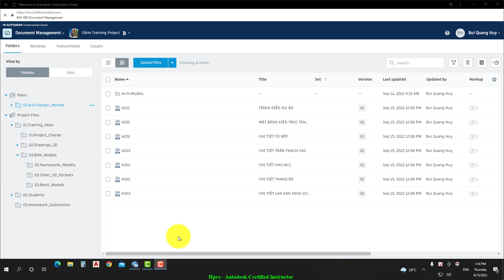CEM 03 02 Creating Markups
Adoption of BIM in CEM – Áp dụng BIM trong QLXD – ONPro
Chương trình gồm 06 bài học, có tổng thời lượng là 18,0hrs. Dành riêng cho Kiến trúc sư/Kỹ sư hoạt động trong lĩnh vực QLDA công trình xây dựng quy mô lớn. Yêu cầu có kiến thức căn bản về Cloud Storage, Internet & tài khoản người dùng Autodesk.

Sau khi kết thúc khóa học, học viên sẽ kiểm soát được, bao gồm, nhưng không giới hạn các kiến thức và kỹ năng sau:

Nắm bắt được các thuật ngữ căn bản về BIM trong công tác quản lý (EIRs – CDE – BEP – LOD – MPM)
Kiểm soát toàn diện trình tự thiết lập môi trường dữ liệu chung trực tuyến CDE Cloud based
Thành thạo nhóm kỹ năng thị kiến – đánh giá chất lượng mô hình: Observation – Markups
Thiết lập được các quy trình QLDA: bàn giao hồ sơ (Transmittals), yêu cầu thông tin (RFIs), tài liệu trình nộp (Submittals), quản lý chất lượng (Checklists & Issues), quản lý chi phí (PCO/RFQ/RCO/OCO/SCO) & quản lý tài sản dự án
Kiểm soát toàn diện Construction IQ trên nền tảng Autodesk Construction Cloud
Hình thức học trực tuyến trên ứng dụng Classroom của Google với dữ liệu số hóa của Ebim Việt Nam.

Học lý thuyết qua các video và kiểm soát có học thuật các quy trình QLDA do Autodesk đề xuất
Thực hành chuyên sâu trên tài khoản BIM 360  có bản quyền  được cấp bởi Ebim Việt Nam
Bài tập tình huống (case study) là dự án thực tế do Ebim đã triển khai tại Việt Nam.

Giảng viên:MSc CEM.ACI Bùi Quang Huy
Trong hơn 10 năm qua, MSc CEM.ACI Bùi Quang Huy đã tham gia vào nhiều dự án có quy mô lớn trong nước và quốc tế với vai trò Quản lý/Điều phối BIM. Một số dự án nổi bật như: Khách sạn cao cấp À la Carte Hạ Long, Tổ hợp cao tầng Cap Saint Jacques, Chung cư cao tầng Florence, Tổ hợp HH2 Gamuda, Khu lưu trú cao tầng Flamingo, Chung cư cao cấp Westlake, Cảng hàng không quốc tế Cam Ranh, Khu nghỉ dưỡng Onsen Quang Hanh, Tòa tháp tài chính Vietinbank, Cảng hàng không quốc tế T2 Nội Bài, Nhà máy nước mặt Sông Đuống – GD1, Đầu tư xây dựng Cầu Hạc Trì, Chung cư siêu sang Palais de Louis…

MSc CEM.ACI Bùi Quang Huy là người tiên phong phát triển & triển khai thành công các khóa đào tạo ‘Quản lý dự án & Kiểm soát thiết kế trên nền BIM’ cho hàng loạt các doanh nghiệp hàng đầu trong lĩnh vực kiến trúc – kỹ thuật – xây dựng tại Việt Nam. Cụ thể là các đối tác: VinGroup, Flamingo Group, Tổng thầu UDIC, Hateco Group, Tasecoland, Xuan Mai Corp, Nippon Koei Vietnam, Vinata International, JGC Vietnam, Obayashi Corporation, Arep South Asia, Kiến trúc Việt, R Design Inc, Tedi Port… Từ những trải nghiệm chuyên môn đáng giá của mình, hiện nay, MSc CEM.ACI Bùi Quang Huy đang đóng vai trò Giám đốc điều hành kiêm Tư vấn trưởng về bộ giải pháp BIM – Autodesk tại Công ty cổ phần Ebim Việt Nam. Ngoài ra, ông cũng là dịch giả các giáo trình thực hành chính hãng Autodesk (Revit Building, Revit MEP, Revit Family Editor, Navisworks Manage & Construction Cloud) và đã cán mốc đào tạo hơn 5,000 kiến trúc sư/kỹ sư/sinh viên AEC về kiểm soát bộ giải pháp BIM Autodesk.

Với những hoạt động và đóng góp không ngừng nghỉ của mình trong lĩnh vực tư vấn, đào tạo nâng cao năng lực BIM tại Việt Nam, vào mùa xuân năm 2016, MSc Bùi Quang Huy đã vinh dự được chính hãng Autodesk chứng thực là Chuyên gia BIM đạt chuẩn quốc tế (Autodesk Certified Instructor & Autodesk BIM professional Certified).